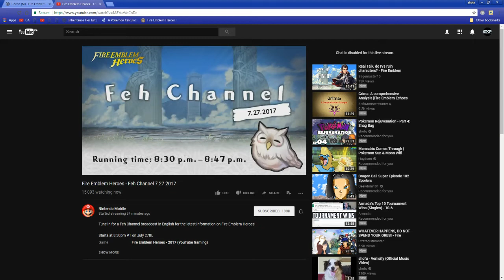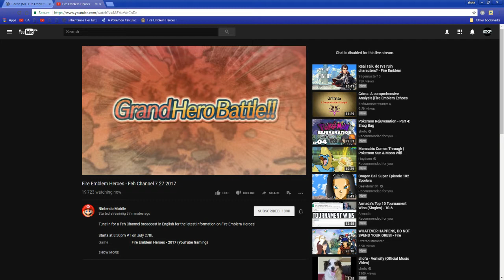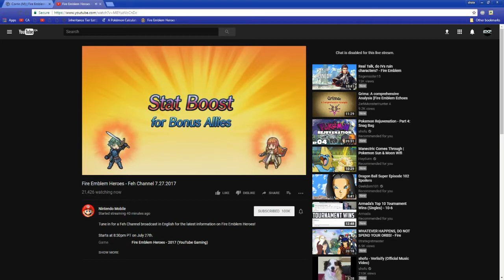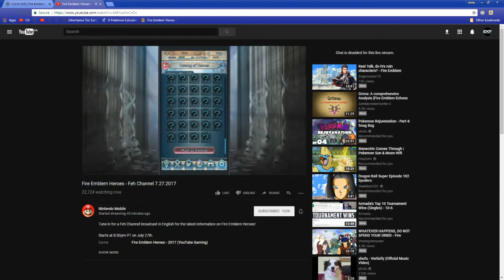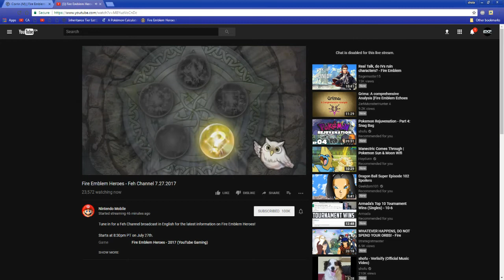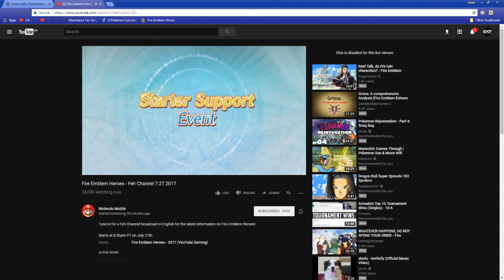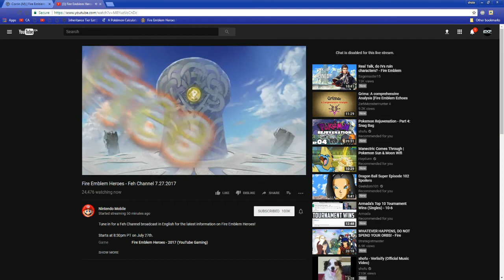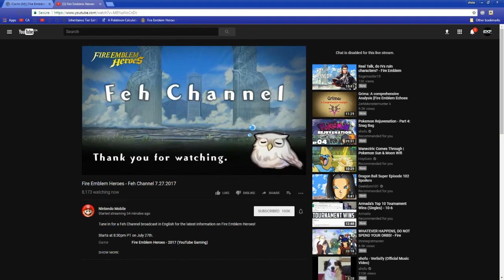HOLY OMG! FIRE EMBLEM HERO v1.6 PLUS NEW CONTENT!!! AHHHH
THIS IS ABSOLUTE INSANE!
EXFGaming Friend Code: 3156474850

I'll see you guys back at my next video =)